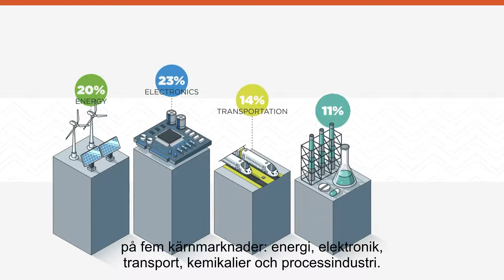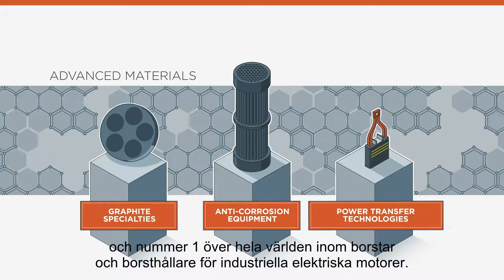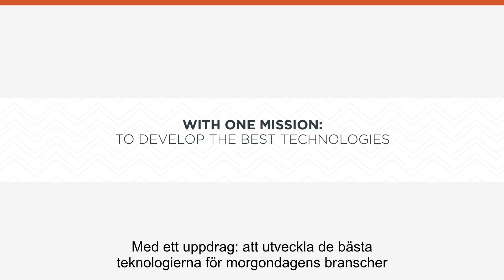Vi är Mersen - 2022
Mersen Group Presentation in motion design (April 2022) with subtitles in Swedish

Mersen is a global expert in electrical specialties and advanced materials for high-tech industries. With more than 50 industrial sites and 18 R&D centers in 35 countries around the world, Mersen develops customized solutions and delivers key products to its clients in order to meet the new technological challenges shaping tomorrow’s world.
For over 130 years, Mersen has focused tirelessly on innovation to accompany its clients and meet their needs. Be it in wind power, solar power, electronics, electric vehicles, aeronautics, space or countless other sectors, wherever technology is progressing, you will always find a bit of Mersen.